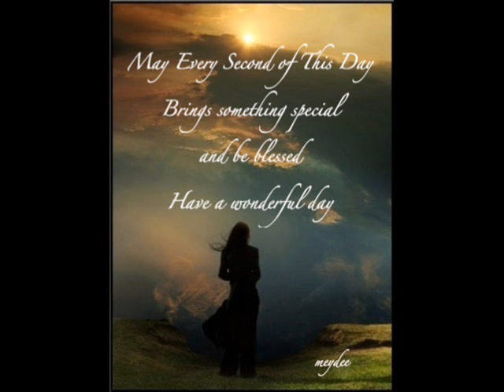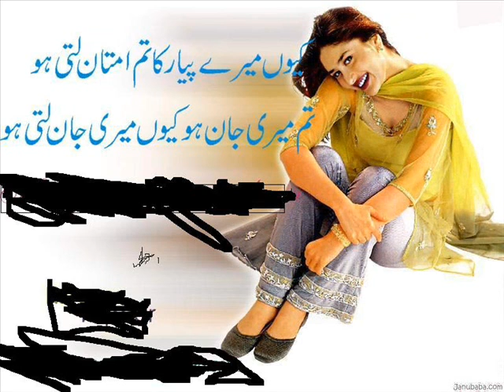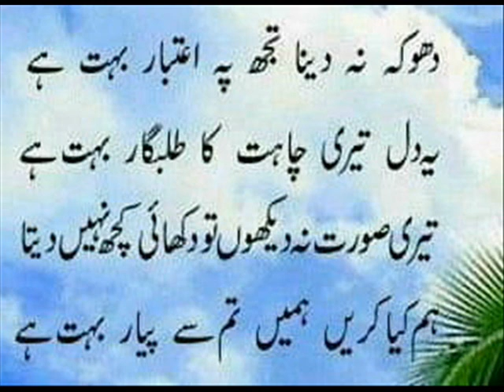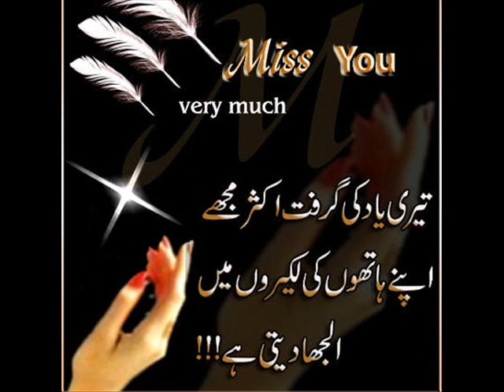Movie1 princ. farooqaabad